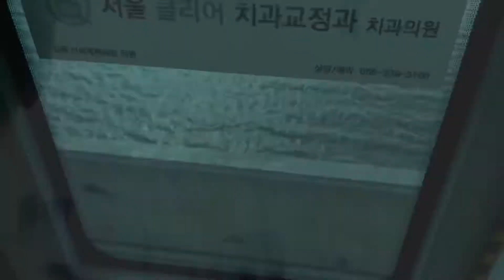Busan, South Korea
Busan Vlog